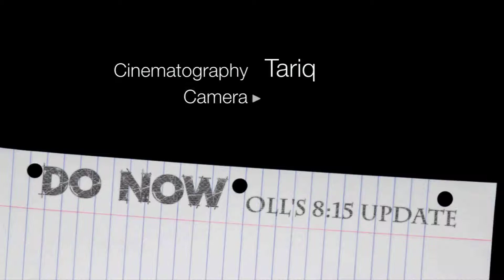DO NOW: 1-21-14